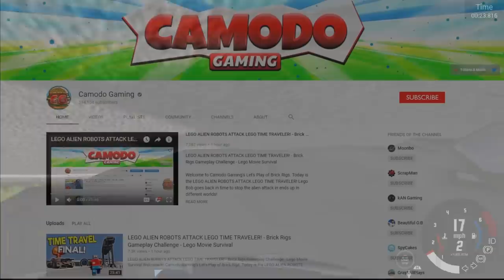EXTREME STEERING WHEEL STUNT SHOW & CRASHES! - BeamNG Mod Gameplay & Crashes - Car Crash Game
Welcome to Camodo Gaming's Let's Play of BeamNG Drive. Today we are back with some first person POV crashes and more police chases!

The driving feel is authentic and visceral, and crashes are realistic; yet the physics are accessible enough to drive with a keyboard or gamepad while still being authentic with a full racing wheel with uncompromising realism.